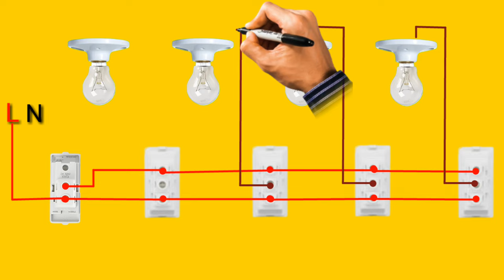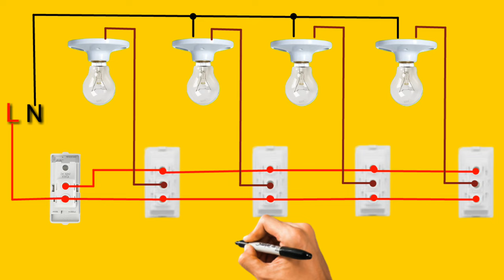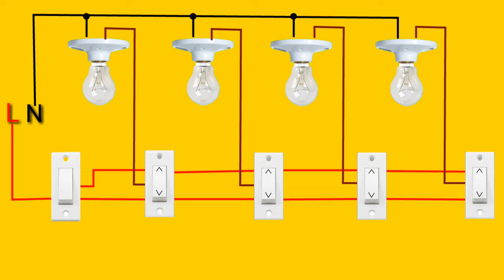Hostel Wiring Diagram || Hostel Wiring Connection Diagram || It's Electrical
Hostel Wiring Connection Diagram ||